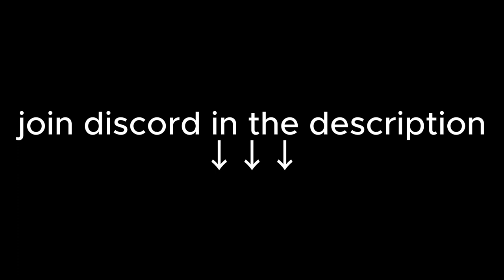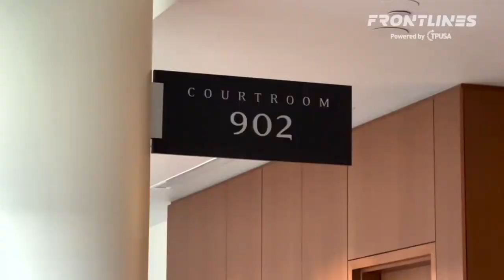This 100% Real American Woman (Lawyer) Is Something Else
Please send me millions so i can pay her lots of money